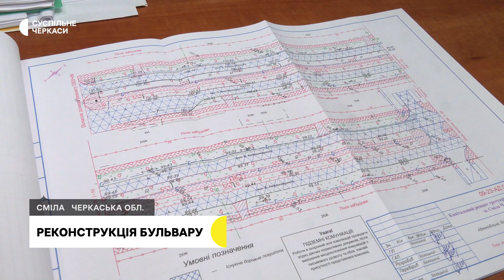Жителі Сміли обурені вирубкою дерев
За два дні працівники комунального господарства вирубали 70 дерев на алеї Богдана Хмельницького у Смілі. 50-річні клени та берези були окрасою міста, розповів Суспільному місцевий житель Андрій Миронович. Як рішення спиляти дерева пояснили в управлінні житлово-комунального господарства Смілянської міськради.
Авторка — Наталія Черкашенко,
Оператор — Олександр Кулик